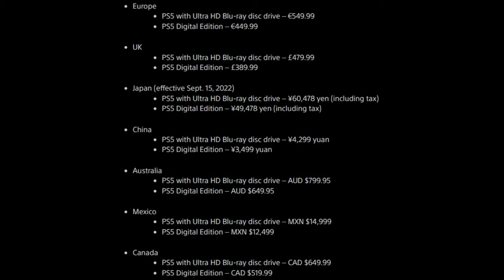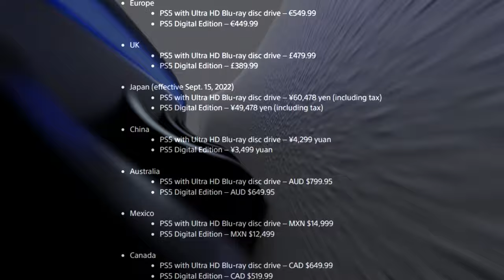¡PS5 SUBE su PRECIO en ESPAÑA y LATAM! - TODOS los DETALLES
Sony ha anunciado que debido a la subida de costes por la inflación, PlayStation 5 sube su precio en sus dos ediciones en lugares como España y Latinoamérica, siendo la primera vez en la historia de los videojuegos que una consola ya a la venta sube de precio. Para más información